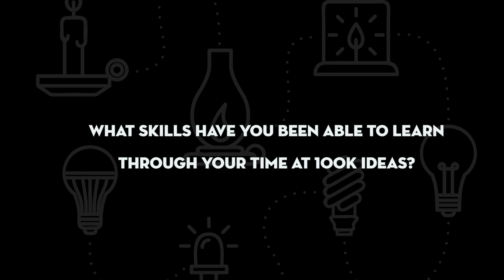Replay w/ 100K | Neena Hudson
The 2-5 minute show where we sit down with past team members, interns, clients, community members and more to discuss their entrepreneurial journeys, all while showing the innovation in our community.

This feature is Neena Hudson, current 100K Ideas Project Manager!